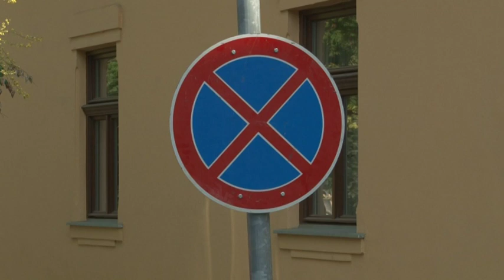Parkolási lehetőségek - Tolna 20190703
Mint arról már korábban beszámoltunk róla építkezési munkálatok zajlanak a Kossuth Lajos utcába aminek hatására jelentősen megváltoznak majd  a parkolási lehetőségek a környéken. A város vezetésének vannak elképzelései a helyzet hosszú távú kezelésére